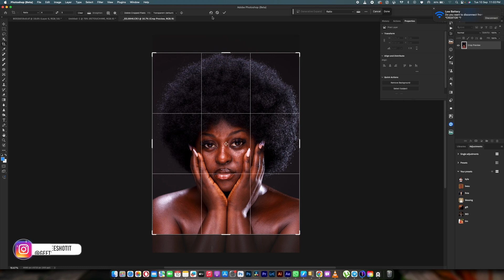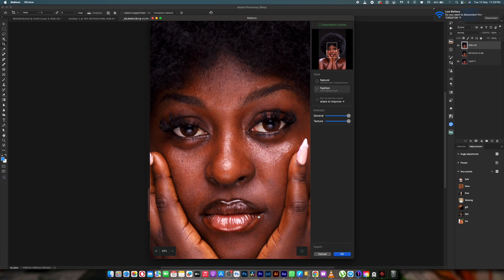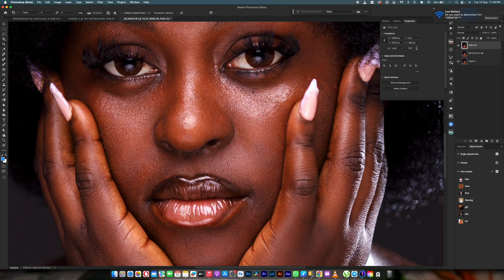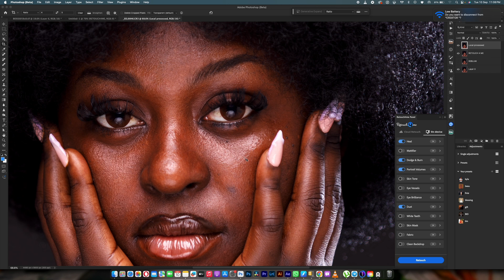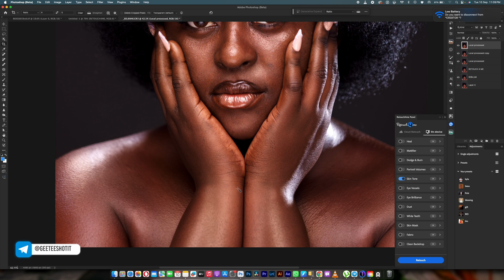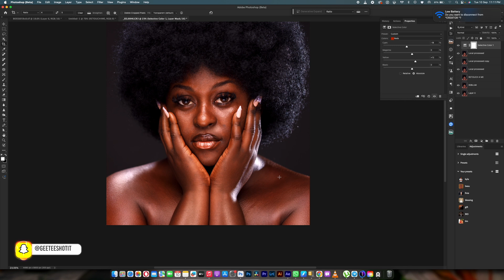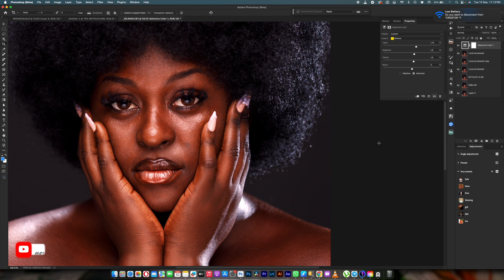HOW I RETOUCHED THIS IMAGE USING AI IN PHOTOSHOP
REBLUM

Getting natural skin retouching has never been easy with the new reblum Ai one click retouching software,
If your goal is to achieve realistic skin retouching the reblum application  is just perfect for you.
Reblum works with adobe photoshop, adobe lightroom, capture one pro and many more software, reblum is also a stand alone app that can work offline.

DEHANCER